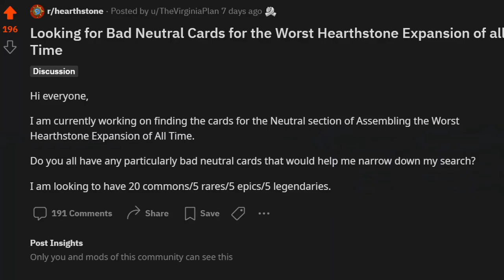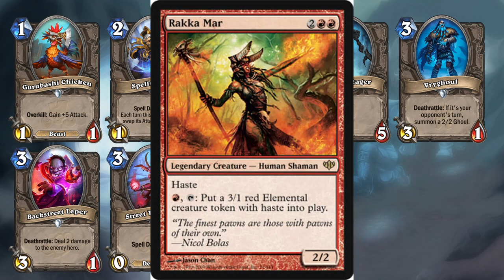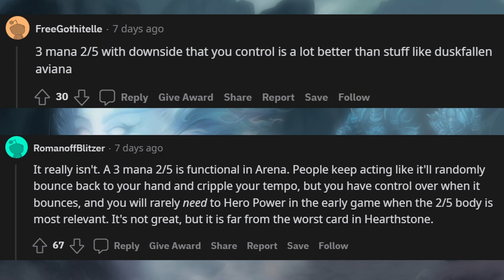Assembling The Worst Possible Hearthstone Expansion: Neutrals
putting together all the worst cards of all the expansions to make one turbo bad Hearthstone expansion